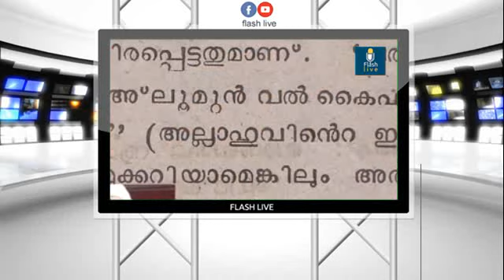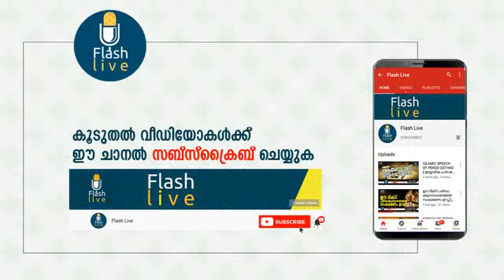PART 4 | ഖാദിരിയ്യാ ത്വരീഖത്തും നൂരിശക്കാരുടെ അറിവ് കേടും | ത്വരീഖത്ത് തെറ്റും ശരിയും | PEROD USTHAD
ഖാദിരിയ്യാ ത്വരീഖത്തും നൂരിശക്കാരുടെ അറിവ് കേടും |ത്വരീഖത്ത് തെറ്റും ശരിയും | PEROD USTHAD SPEECH

കൂടുതലല്‍ നല്ല വീഡിയോകള്‍ക്ക്‌ ഈ ചാനല്‍ സബ്‌സ്‌ക്രൈബ് ചെയ്ത്, ബെല്‍  ഐക്കണ്‍ എനേബ്ള്‍ ചെയ്യുക.

നിങ്ങളുടെ വിലയേറിയ അഭിപ്രായങ്ങള്‍ കമന്റ് ബോക്‌സില്‍ അറിയിക്കുമല്ലോ

FLASH LIVE